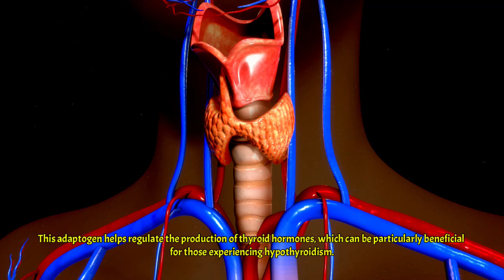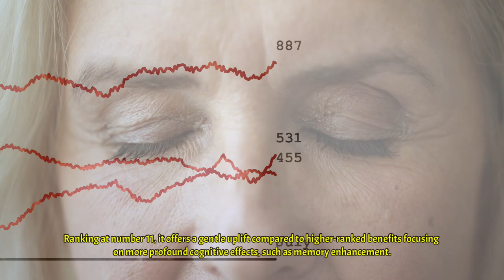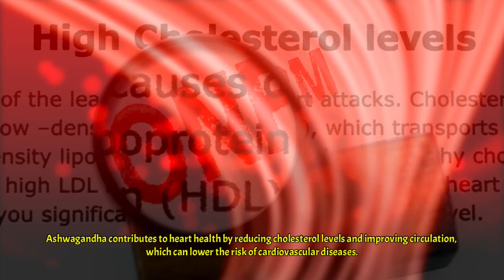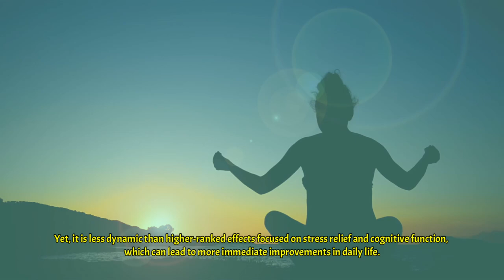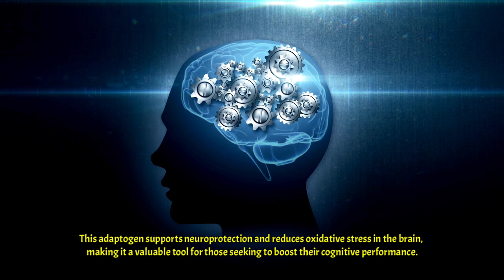Stressed to Blessed: 12 Amazing Benefits of Ashwagandha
🌿 Discover the Magic of Ashwagandha! 🌟
Unlock the secrets of this ancient herb and transform your health journey! 💪 From stress-busting superpowers 😌 to brain-boosting benefits 🧠, we're counting down the top 12 ways Ashwagandha can revolutionize your well-being.

Get ready to:
✅ Zap stress and anxiety
💤 Improve your sleep
🏋️‍♀️ Boost muscle strength
🍎 Enhance heart health

Join us on this natural health adventure and learn how Ashwagandha can be your ticket to a happier, healthier you! ❤️

If you liked this video, you may like some of my other ones as well:

- TA-65: The Pill That Could Make You Live to 150?
- Phytochemical Power: Transform Your Body from the Inside Out
- Why You Should Take Rhodiola Rosea DAILY!

If you would like to reap the benefits of Ashwagandha, please allow me to recommend "Pure Encapsulations Ashwagandha - 500 mg Ashwagandha Extract - Metabolism & Stress Support - Immune Support - GMO Free & Vegan - 60 Capsules". Pure Encapsulations is a higher quality brand that I trust. Thank you for your support! 👍

The information presented is not intended to diagnose, treat, cure, or prevent any disease. Always consult with a qualified healthcare professional before starting any diet, supplement regimen, or lifestyle change. Individual results may vary. Supplements can interact with medications and may not be suitable for everyone. Your healthcare provider can best assess your individual needs and risks.